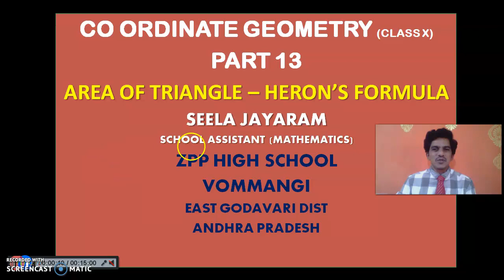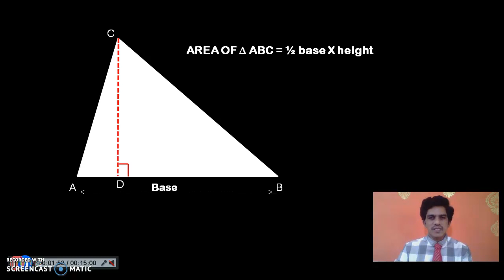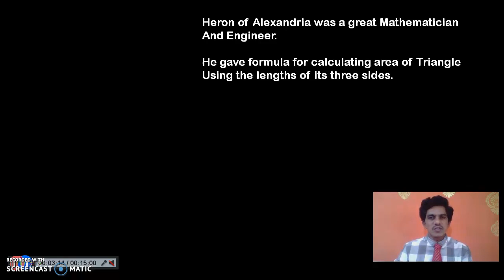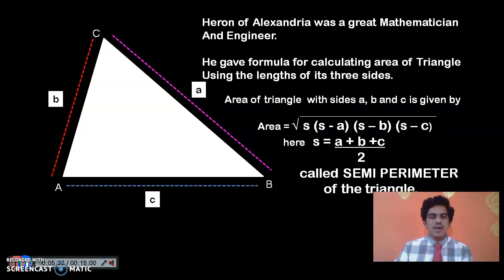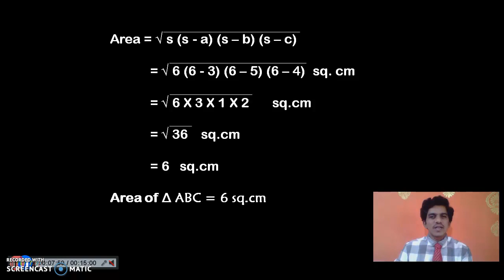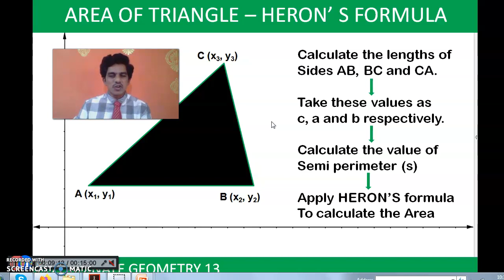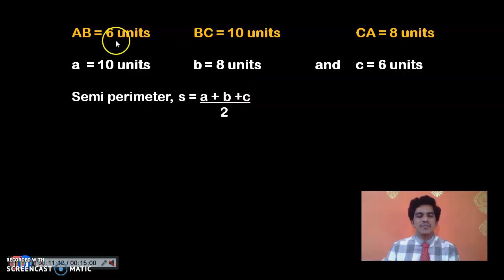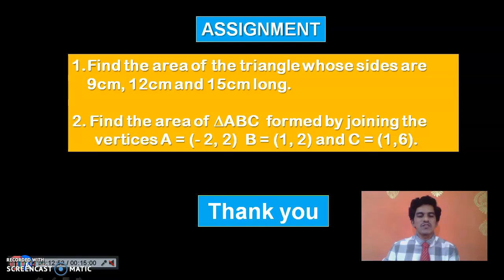HERON'S FORMULA FOR AREA OF A TRIANGLE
THIS VIDEO EXPLAINS HOW TO CALCULATE THE AREA OF A TRIANGLE WHEN THE THREE VERTICES ARE GIVEN